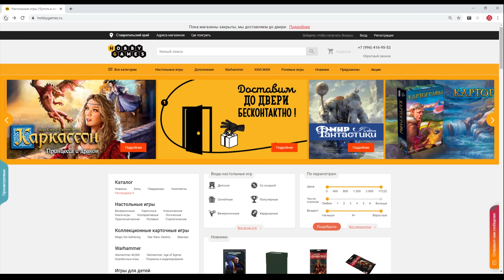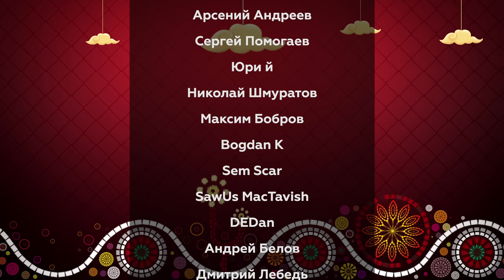ПОВЕЛИТЕЛИ БЕЗДНЫ: Играем в настольную игру!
Играем в настольную игру «ПОВЕЛИТЕЛИ БЕЗДНЫ»

"Повелители Бездны" – это новая карточная настольная игра, где действие разворачивается в подводной вселенной, течением жизни которой управляют заговоры и интриги. Окунитесь в напряжённую борьбу за контроль и влияние в Океанском Сенате: переманивайте на свою сторону самых влиятельных лордов из пяти коварных гильдий, пока это не сделали ваши соперники, объединяйте их в могущественные коалиции – только так можно завладеть властью над Бездной!